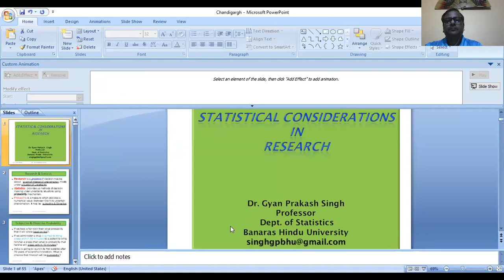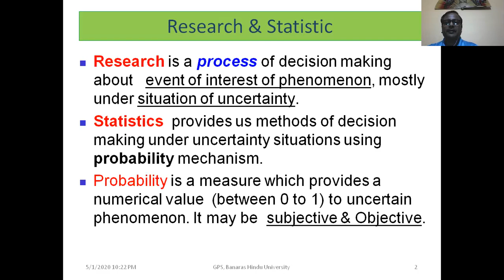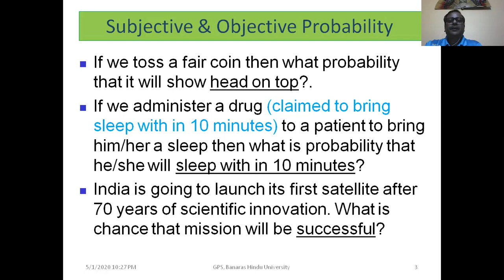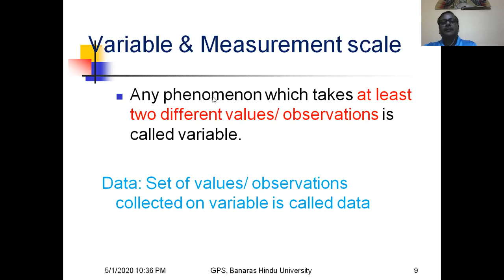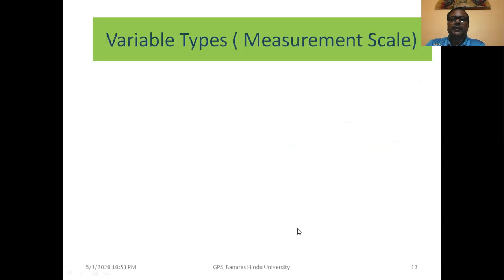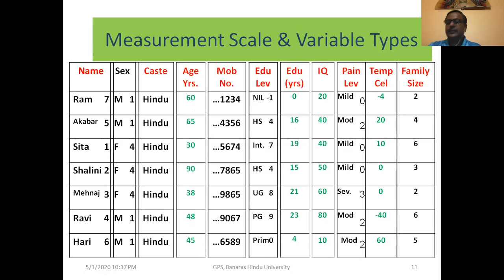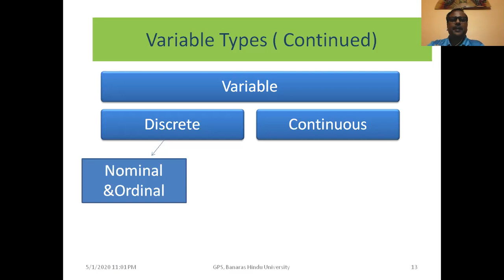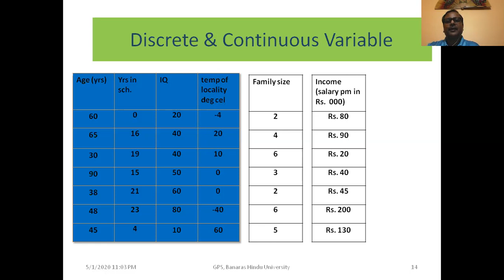Scale of Measurements Nominal, Ordinal, Interval, Ratio. Type of variables in Statistics|Variable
First of all I apologize for bad audio of the video and request to use ear phone. I will take care of it in future uploads.
The video is very informative on topic so I request watch it for full duration.
A general problem of applied users of statistics is concept of scale of measurements of variables taken in study. It is necessary to know because statistical tools used in analysis of data are dependent on measurement scale. In this video I have tried to elaborate the concept of measurement scale by the help of suitable examples. The four scales of measurement namely nominal, ordinal, interval and ration further categories the variables into discrete and continuous variable which is another point of confusion of learners. The main source of confusion is data observed. The data observed are never continuous but the phenomenon which they represent may be continuous or discrete. The video also help to eradicate the confusion in recognizing a variable as discrete or continuous.
It was first video of its nature so some recording carelessness ( lack of skill) is there so I request audience to use earphone for listening it.
It is suggested to watch other videos related with statistics to develop basic idea.